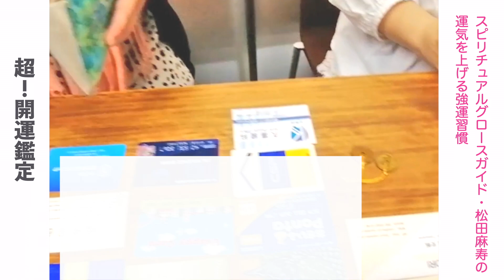【超！開運鑑定】愛情運が飛躍的に向上する財布＆好印象エネルギーをまとえるコーディネート！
松田麻寿（まつだ・まこと）／spiritual growth guide。相談者の運命好転に強力にコミットするスピリチュアルヒーラー。オーラや感情、霊体など、目に見えないものを知覚する能力を持つ。直観と論理体系を統合して行うセッションは、相談者から絶大な信頼が寄せられ、4世代にわたって依頼されるなど、リピーターのファン多数。開運講座の講師としても10年以上活動している。

◆12/6（日）開催◆霊的観点から読み解く 超！開運ワークショップ
出会う方を次々に開運へ導く、大人気スピリチュアルグロースガイドの松田麻寿さんの開運ワークショップをナチュラルスピリットで初開催！松田さんの鑑定は、「これまでの自分を変えたい、変わりたい」「今よりももっと上向きの人生にしたい「素敵なパートナーとの出会いから人間関係の改善」「収入や金運アップ」etc.ご相談者の運命好転に強力にコミットすると話題沸騰！大変動の一年を締めくくるにふさわしいこの時期に、「超！開運」というワークショップテーマでみなさまを開運した幸福の人生へと導きます。
◆スタピ・オンライン◆
松田麻寿のスピリチュアルガイダンス〈1〉 運気を上げる強運習慣
松田麻寿のスピリチュアルガイダンス〈2〉 お金持ちが実践する金運アップ法
◆松田麻寿さんオフシャルサイト◆

【ナチュラルスピリット オフィシャルサイト】